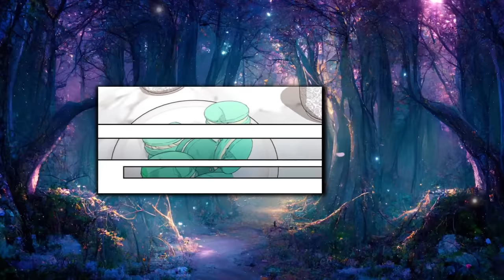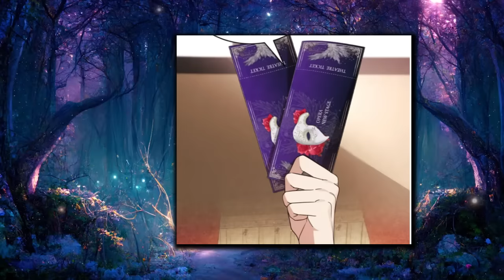She Has Fun With A Bloodthirsty Prince Ater Her Lover Breaks Off Their Engagement - Manhwa Recap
Manhwa name - In comments